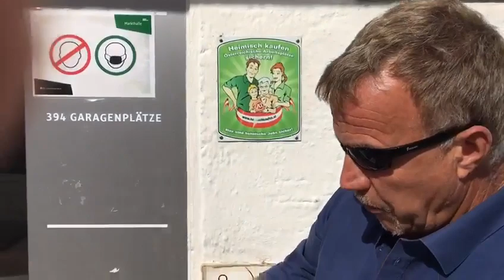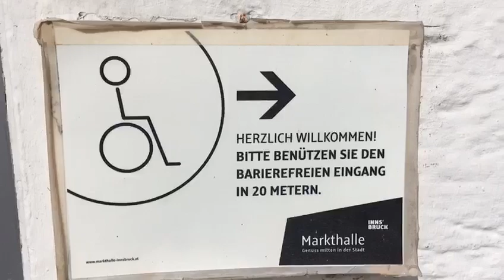Markthalle wegen Fahrradständer nicht mehr BARRIEREFREI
Thema BARRIEREFREIHEIT am Beispiel MARKTHALLE:
Weiß der BÜRGERMEISTER überhaupt, was Barrierefreiheit bedeutet?

Video: Andreas Thaler
Kommentar: Gerald Depaoli